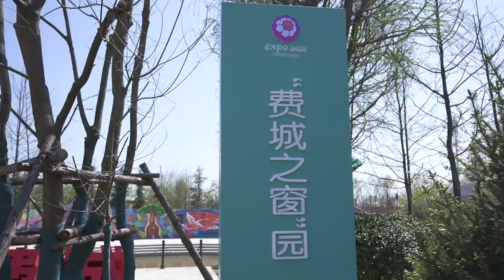Expo 2021 Yangzhou | Window of Philadelphia Garden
The window of Philadelphia Garden | International Garden